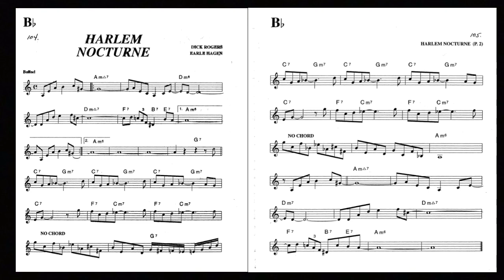Harlem Nocturne play-along Music Sheet for B-flat instruments